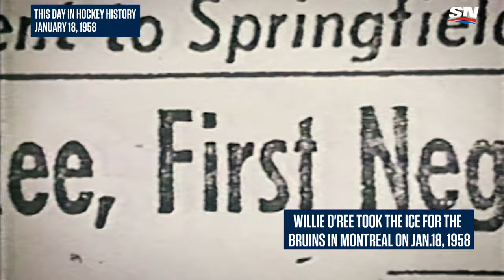This Day In Hockey History: Willie O'Ree Became First Black Player In The NHL In 1958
On This Day in Hockey History, January 18, 1958, Willie O'Ree becomes the first Black player to appear in an NHL game when he debuts for the Boston Bruins' game against the Montreal Canadiens at the Forum.